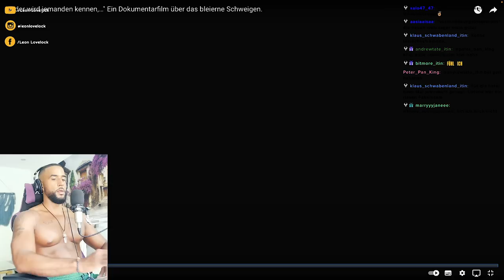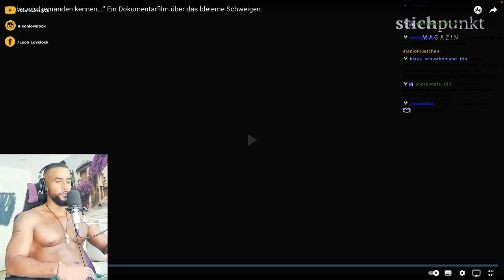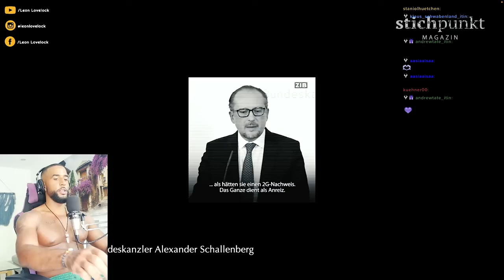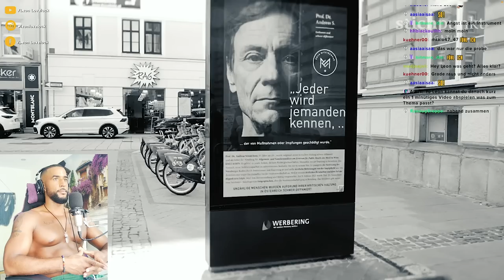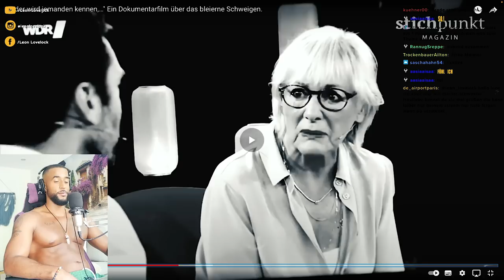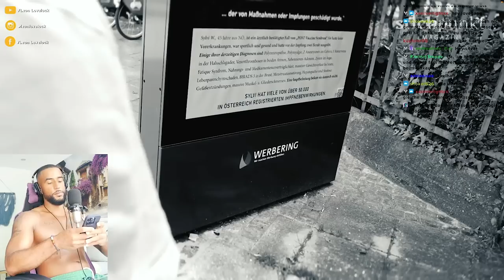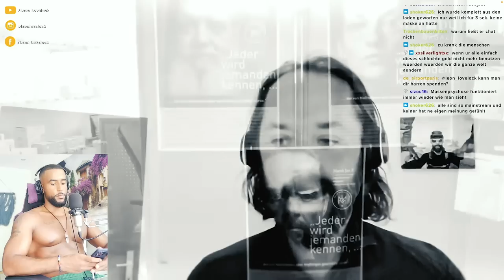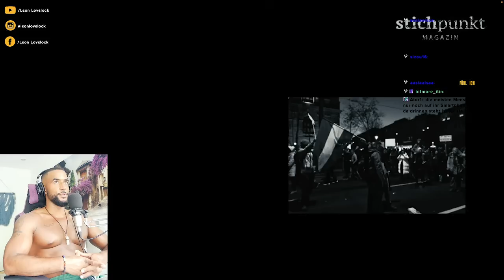ALLE SCHWEIGEN WEITER! 🤐 WIE "CORONA" UNS KAPUTT GEMACHT HAT! [DOKU] REACTION - Leon Lovelock